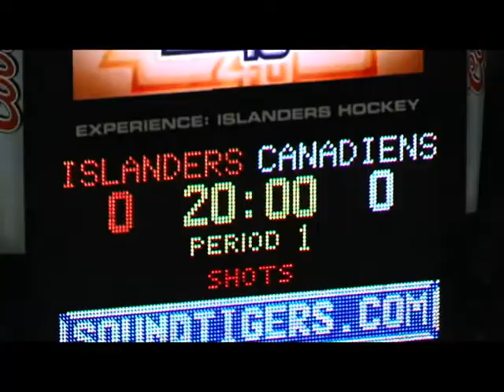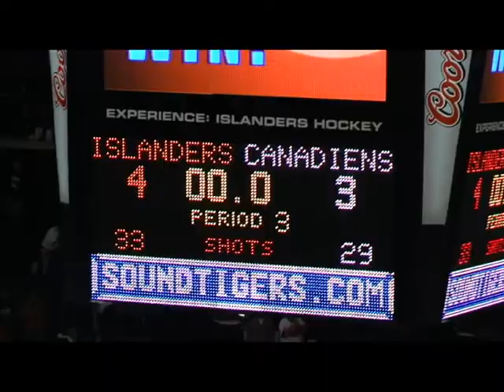2011-2012 New York Islanders season documentary Video #12, New York Islanders vs. Montreal Canadiens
The Islanders won the game at the Coliseum 4-3, a great game by Rick DiPietro replacing the inured Evengi Nabokov propelled the Islanders to a 4-3 win over the Canadiens, the Islanders look to keep the streak going against a suddenly hot Boston Bruins team at the Nassau Coliseum Saturday, November 19, 2011